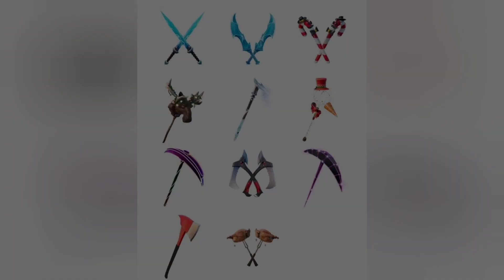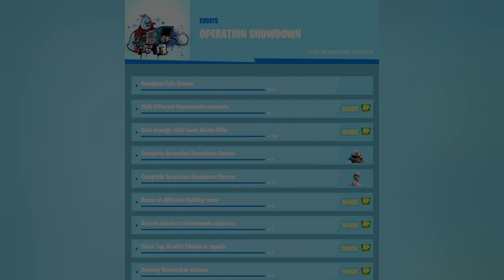Fortnite v15.10 Update Leaks!!! (OP. Snowdown, Black Panther, New Skins + Cosmetics and More!!!)